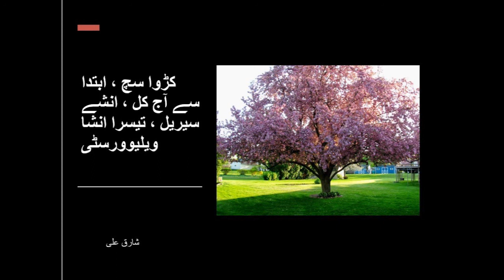کڑوا سچ ، انشے سیریل ، تیسرا انشا ، Bitter truth, Genesis Podcast Serial Ep 3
Who knows who created the universe? There are stories to tell and believe

کڑوا سچ ، ابتدا سے آج کل ، انشے سیریل ، تیسرا انشا ، ویلیوورسٹی
ناشتہ کر چکے ہیں آپ۔ تو آئے ہمارے ساتھ میڈنگلے کے باغ کی سیر کو چلیے۔ یہ میرا جیک اور زن کا معمول ہے. کبھی کبھی سائکلو بھی ہمارے ساتھ ہوتا ہے مگر آج نہیں . یہ جو پتھر کی اینٹوں سے بنی پیدل رہگزاروں کے دونوں جانب موجود ننھے ننھے سفید پھولوں سے لدی جھاڑیاں دیکھ رہے ہیں آپ ۔ انہیں بلیک تھورن کہتے ہیں۔ گہرے اور ہلکے پیلے اور سفید ڈیفوڈلز کے حسین اور لہلہاتے پھولوں کی طرح بلیک تھورن کا سفید پھولوں سے لد جانا بھی یہاں برطانیہ میں آمد بہار کا آغاز ثابت ہوتا ھے۔ عمومآ اپریل کے آخری ہفتے میں۔ میں نے چلتے چلتے جیک سے کہا . سائکلو  نے کائنات کی ابتدا کے حوالے سے بگ بینگ کا جو ذکر کیا اس ضمن میں کچھ سوال ہیں مرے ذہن میں. جیسے کائنات کا آغاز آخر کیوں؟ جیک بولا . سائنس اور سائنسدان جس سوال سے سروکار رکھتے  ہیں وہ ھے کیسے۔ جبکہ بعض صورتوں میں بنیادی سوال ہوتا ھے کیوں۔ شاید کیوں ہی سب سے مشکل سوال بھی ہے۔ بگ بینگ ظاہر ہے کہ صرف ایک ساءنسی نظریہ ہے عقیدہ نہیں.  اور سائنسدان کسی بھی بات کو گھڑنے پر یقین نہیں رکھتے ۔ وہ صرف مشاہداتی سچ تسلیم کرتے ہیں.  تمہاری یہ بات درست ہے کہ یہ نظریہ اس بات کا کوئی سراغ نہیں دیتا کہ ایسا کیوں ہوا؟ اور کس نے کیا؟ سائنسدانوں کے لحاظ سے ان دونوں سوالوں کا صحیح جواب ہے ہمیں نہیں معلوم۔ اور فی الحال یہ ہی درست جواب ہے . انسانی صورتحال کا تکلیف دہ سچ یہ ہے کہ زندگی میں بہت سے ایسے سوال جو ہمارے ذہنوں میں ابھرتے ہیں ان کا درست جواب یہی ہوتا ہے کہ ہمیں نہیں معلوم۔  نامعلوم کی تکلیف سے بچنے کے لئے کوئی مفروضہ گھڑ لینا نہ صرف یہ کہ اخلاقی لحاظ سے جھوٹ ھو گا بلکہ یہ ہماری سوچ کو درست جواب کی کامیاب تلاش سے دور لے جانے کی سنگین غلطی بھی کرے گا. ارے آپ چلتے چلتے رک کیوں گئے؟  یہ گلابی پھولوں سے بھرا ہواخوبصورت درخت جس کے سامنے آپ سحر زدہ ھو کر کھڑے ہو گئے ہیں یہ چیری بلوسم کہلاتا ہے۔ یہاں کیمبرج کی گلیوں محلوں میں آپ کو سفید ، گلابی اور پیازی پھولوں سے لدے ایسے کئی درخت دیکھنے کو مل جائیں گے . پھولوں سے طبیعت سیر ہو گئی ہو تو  آئیے کچھ دیر یہاں جھیل کے کنارے لگی اس بینچ پر بیٹھ کر راج ہنسوں اور بطخوں کو تیرتے ھوے دیکھتے ھیں۔ جیک  نے بات جاری رکھی . محض بات سمجھنے کے لیے اس مفروضے پہ زرا غور کرو۔ قدیم انسان نے جب نظریں اوپر اٹھائیں اور تاروں بھری رات کو دیکھ کر یہی سوال کیا کہ کائنات کس نے بنائی؟  تو اس کا درست جواب نہیں معلوم اسے مطمئن نہ کر سکا۔ بلکہ وہ انجانے خوف سے بے چین ھو گیا۔ کسی نے یہ کہانی گھڑی کہ اسے گنیش نے بنایا ھے۔ گاؤں والے اس بات سے مطمئن ہوے اور گنیش کی مورتی بنا کر اسے بڑے سے مندر میں سجا کر پوجا شروع کر دی گئی۔ وہاں سے سینکڑوں میل دور کسی اور گاؤں میں جہاں کا رہن سہن زبان اور موسمی حالات ذرا مختلف تھے۔ اسی سوال اور اس کے جواب میں بننے والی کہانی بھی مختلف تھی۔ انہوں نے اسے سورج دیوتا کا کارنامہ قرار دے کر مقدس آگ کی عبادت شروع کر دی۔ سرحدیں پھیلیں تو اصل  جھگڑا زمینی ملکیت اور اقتدار یعنی انسانی مفاد کا تھا لیکن یہ اختلاف خداؤں کی جنگ میں تبدیل ہو گیا ۔ دیوتا تو آسمانوں پر بے نیاز رھے لیکن زمین پر  انسانی قتل و غارت گری جاری رہی۔ زن نے بطخوں کو ڈبل روٹی کے ٹکڑے پھینکتے ہوے کہا . کوئی یہ بات سننے پر راضی نہیں تھا کہ گنیش اور سورج دیوتا دراصل دو مختلف لیکن گھڑی ہوئی کہانیوں کے سوا اور کچھ نہیں۔  ایک اور بڑا نقصان یہ ہوا کہ جو توجہ کائنات کے اصول اور قوانین کو سمجھنے اور لوگوں کے لیے آسانیاں پیدا کرنے کی سمت ہونا چاہیے تھی وہ فضول کہانیوں کی تفصیلات پر مرکوز رہ کر ضائع ہوگئی۔ آج بھی اکثر اوقات ھم سامنے کے سچ سے بے نیاز گھڑی ہوئی کہانیوں کے سحر میں گم شدت جذبات میں ایک دوسرے کو جانی اور مالی نقصان پہنچانے میں شامل ھو جاتے ھیں۔ کیوں نہ یہ کڑوا سچ قبول کر لیا جاے کہ بعض سوالوں کے جواب ہمیں نہیں معلوم۔ لیکن جو کائناتی حقایق ہماری آنکھوں کے سامنے موجود ہیں ان کے اصول سمجھنے کی بھرپور کوشش کی جاے ۔۔۔۔۔ جاری ہے